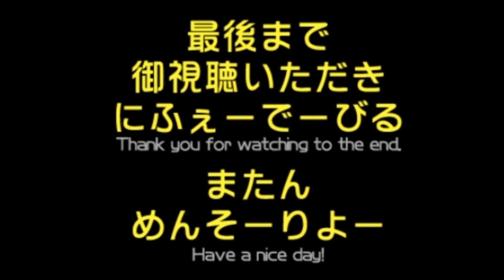【沖縄の披露宴】屋慶名エイサー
屋慶名エイサーは最高だね～